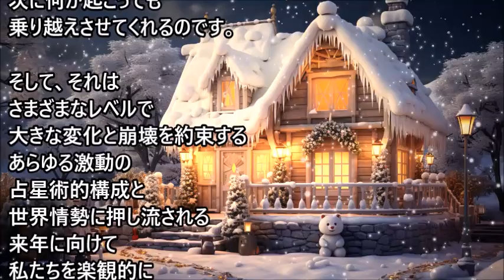【ヴィディア・フレイジャー】2024年の悲惨な予測にもかかわらず、前向きであり続ける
私たちはこれが「世界の終わり」であることを知っていますが、他の多くの人がこれを想像しているわけではありません。私たちが知っている世界は確実に滅びつつあるということを、私たちは心の中で知っています・・・